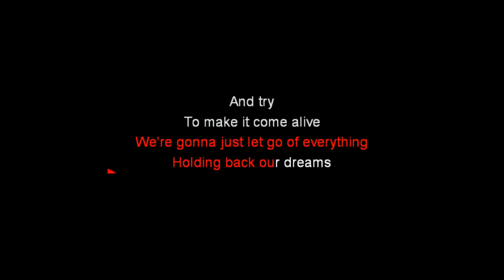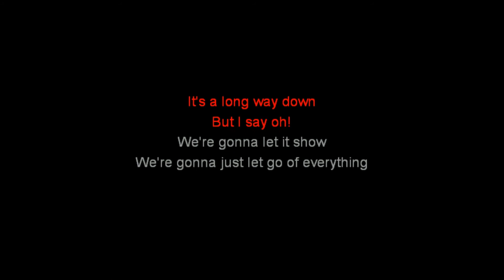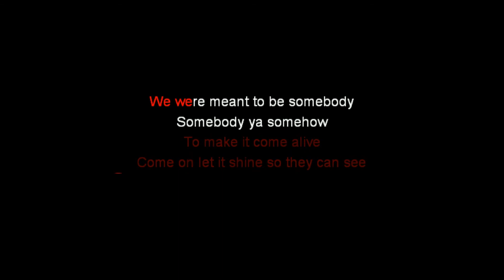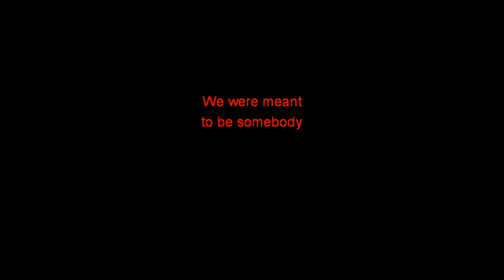Somebody - Karaoke - Lemonade Mouth Cast